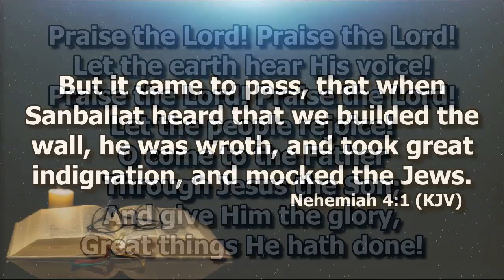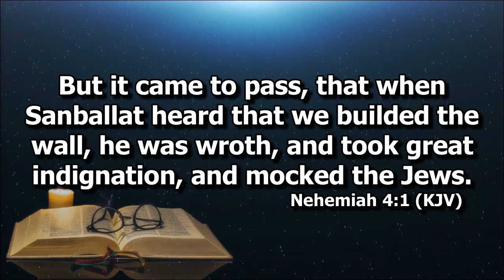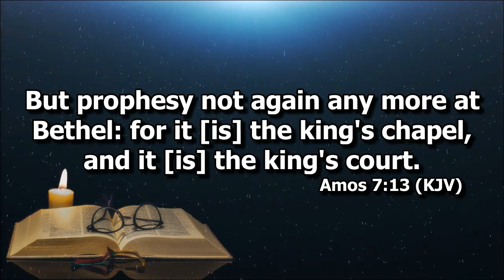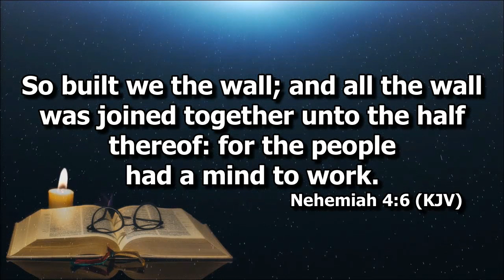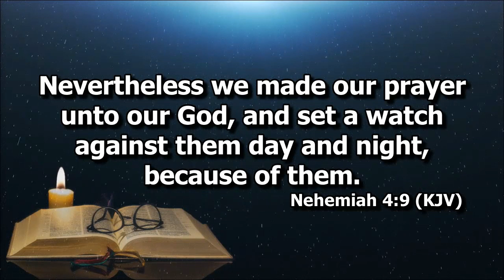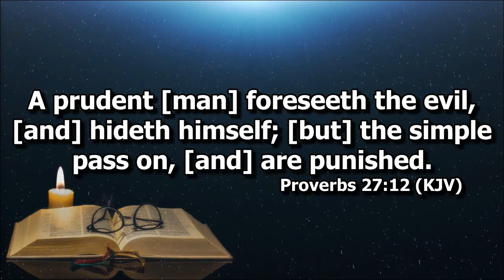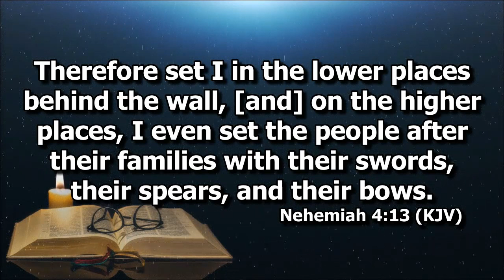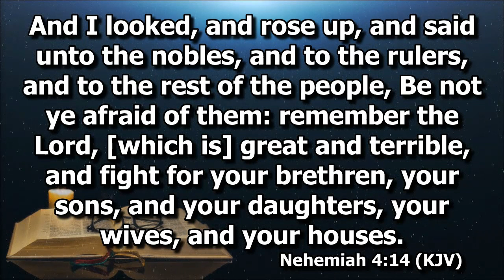Nehemiah 4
Preaching by Ptr. Jesse Sng